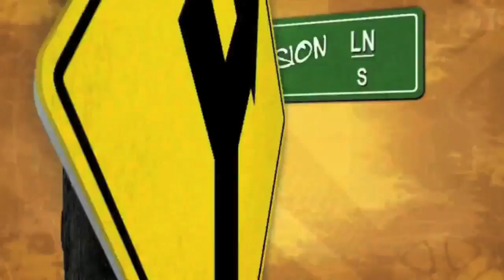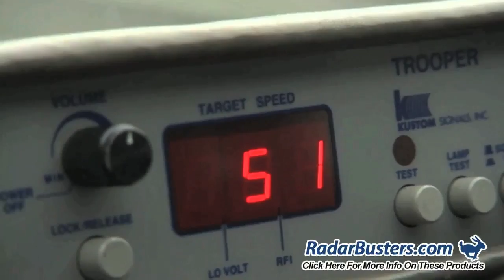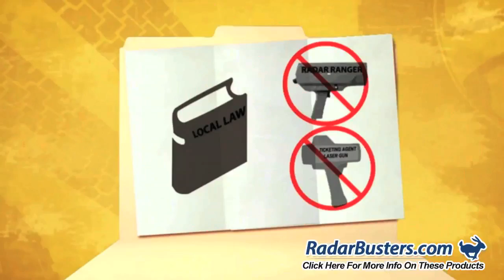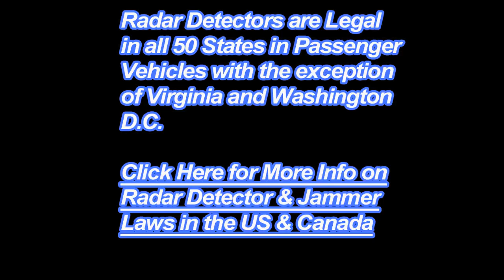How Radar Detectors & Laser Jammer Work - The Speed Channel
How to beat speeding tickets using a radar detector or a laser jammer.

Radar Roy who is recognized around the world as a speed ticket tactics and product expert was featured during this this 6-minute video, which aired on the Hulo Network and the Speed Channel.

During this vide Radar Roy, who demonstrates the differences between radar detectors and laser jammers along with radar detector reviews and allow provides you with strategies on how you can your speeding ticket.

Featured during this video are radar detector tests and reviews on the Escort, Beltronics radar detectors and tests and reviews on the Blinder Laser Jammer.

Also during this video you’ll discover how police laser guns work, radar detector and laser jammer laws and how to select the best radar detector for your budget.

For more information about the products featured in this video visit: http;//